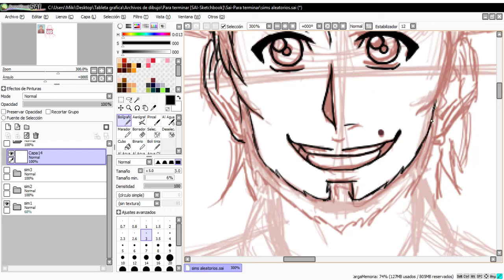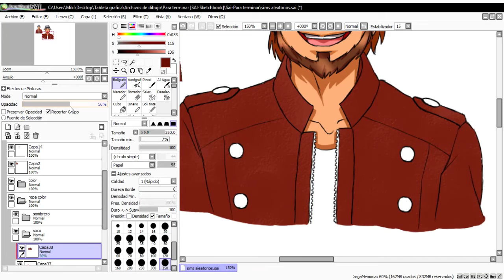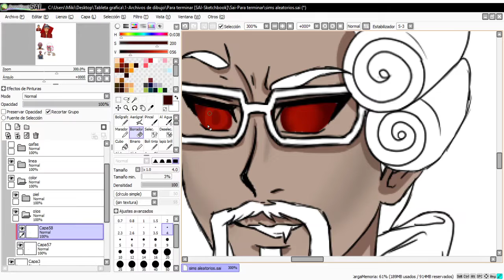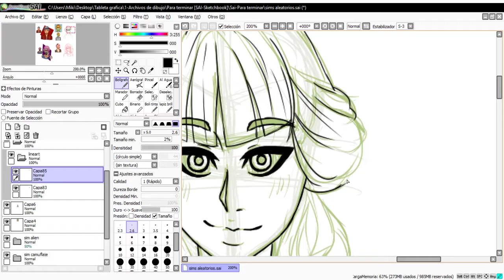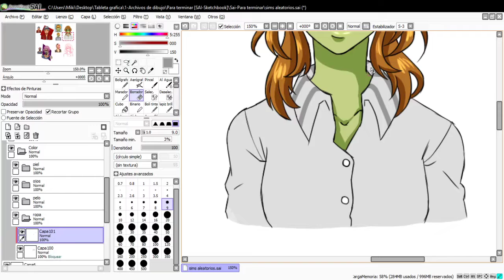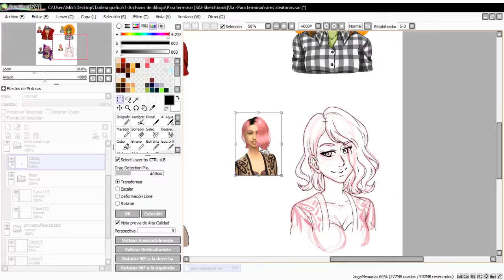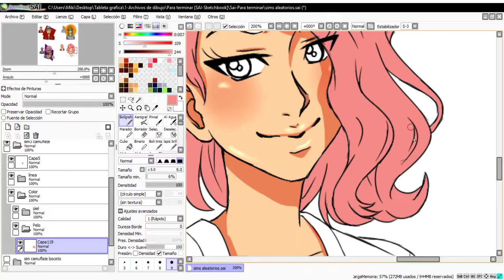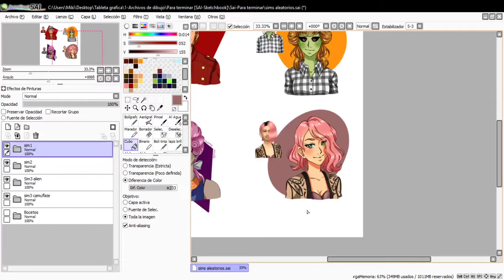ASÍ SERÍAN LOS SIMS EN ANIME [Randomsimschallenge]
Volví, y primero que nada, PERDÓN POR SOPLAR TANTO EL MICRÓFONO XD
es una de las primeras veces que grabo con un micrófono en la computadoraaa XD, pero bueno espero que puedan disfrutar el vídeo igual 7u7

Hasta la próxima nwn